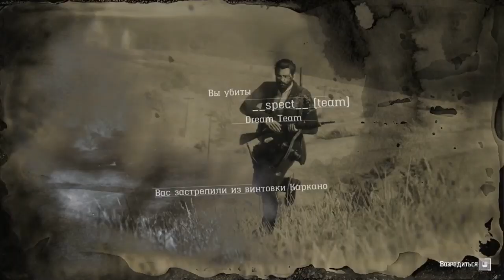"Безопасные читы" | Вся правда о REMB_A | ЛагСвич и что это такое в Red Dead online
Alex Kotov
Morc-4
Gothic_Hard
Малиновая Вафелька